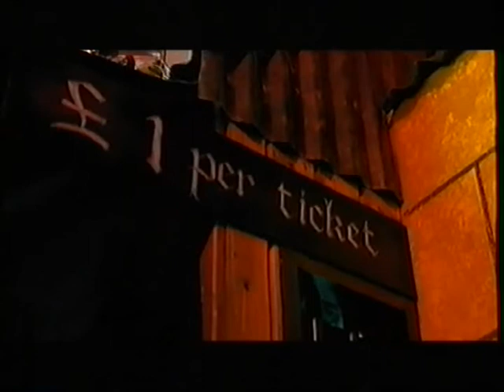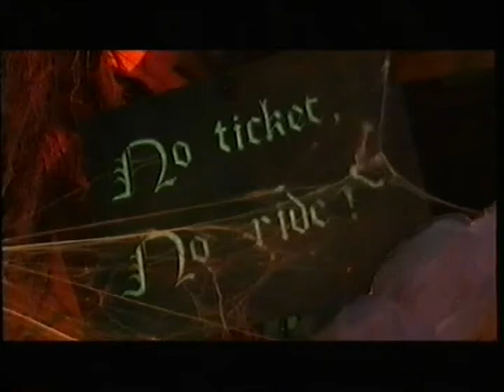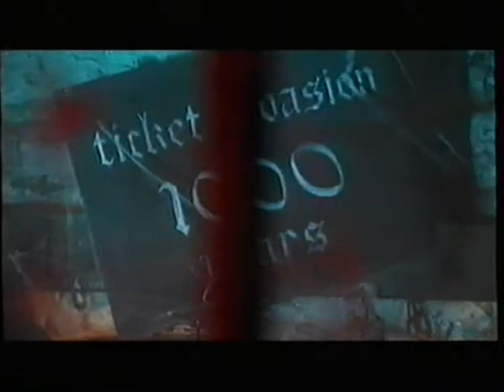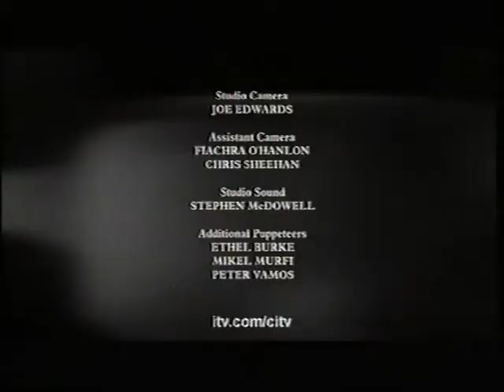Rats Tales- No Ticket No Ride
Spooky kids show with the puppet rats from Double Z.